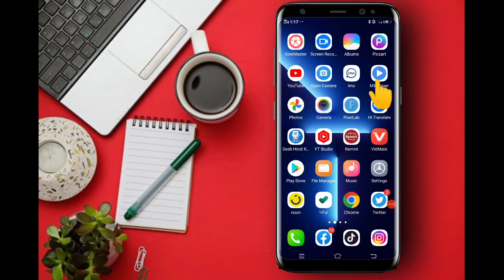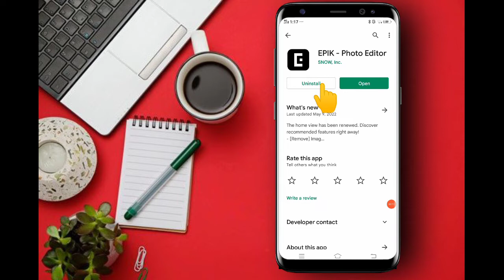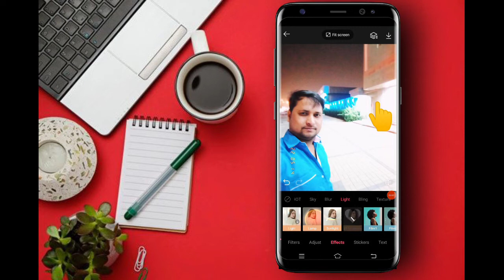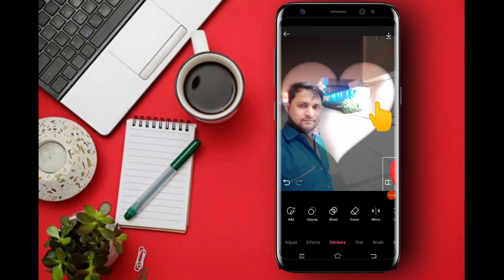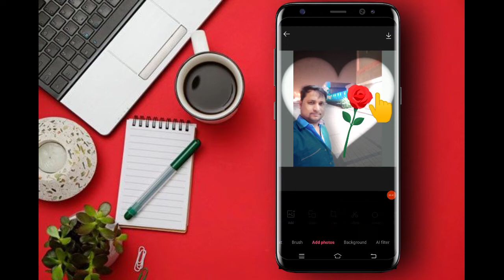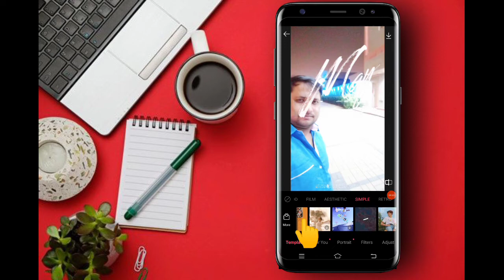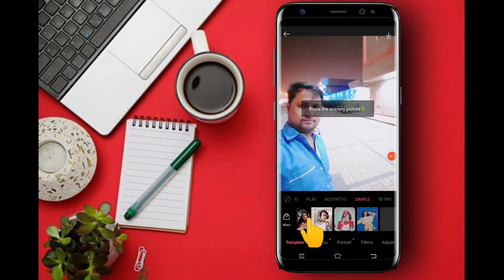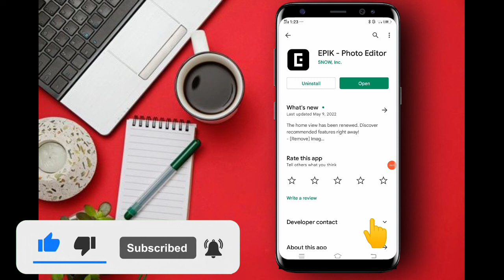Best Free Photo Editing App for Android & iPhone (2022)🔥